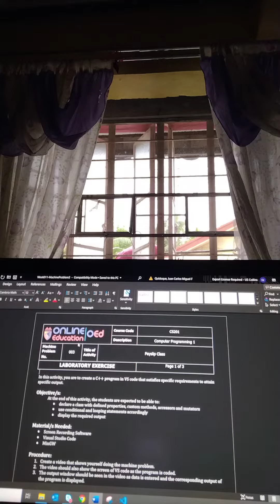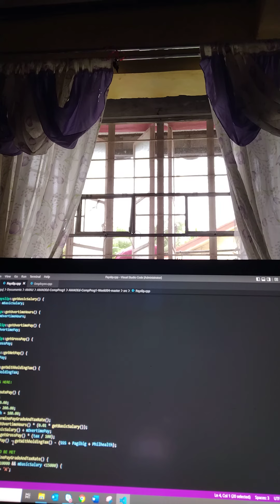QuidoqueJuanCarlosMiguel MachineProblem003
For AMAU CS201 requirements